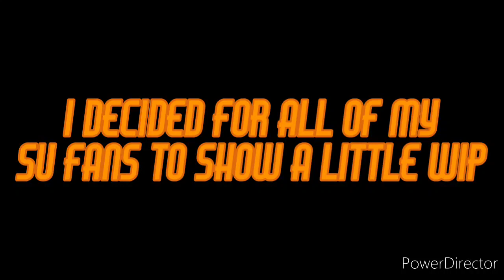Something for Steven Universe Fans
And yeah today is my birthday!